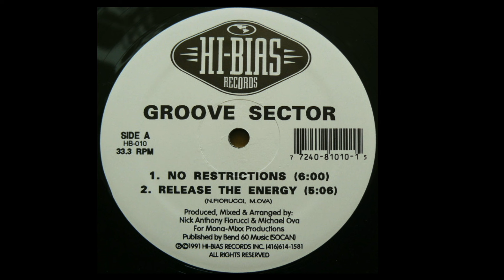Groove Sector | Release The Energy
Hi-Bias Records – HB-010 | 1991